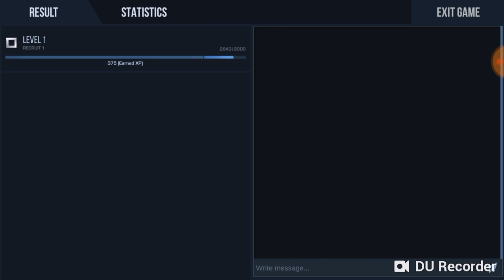Standoff 2 ep 2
Hatz

Mai vreți?

Lăsați un like!

Spunețimi ce jocuri sa mai joc!